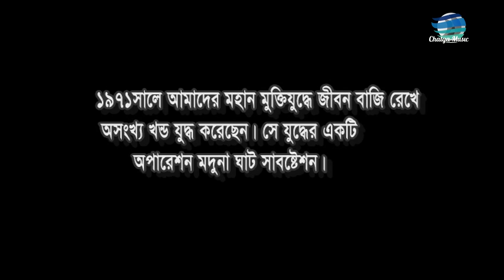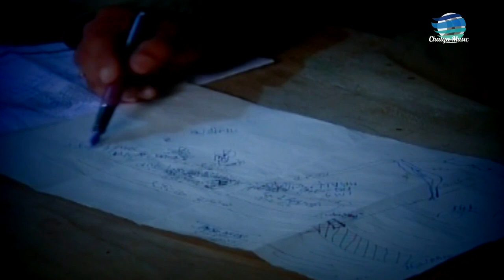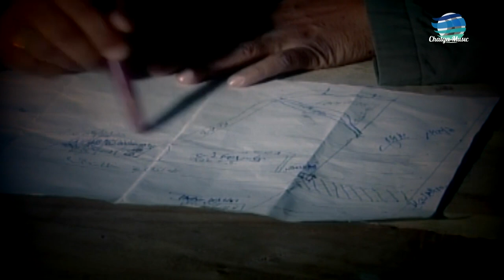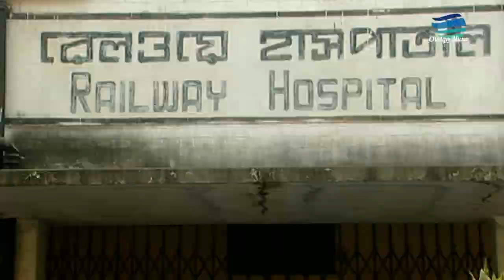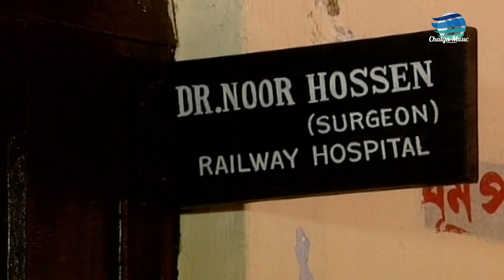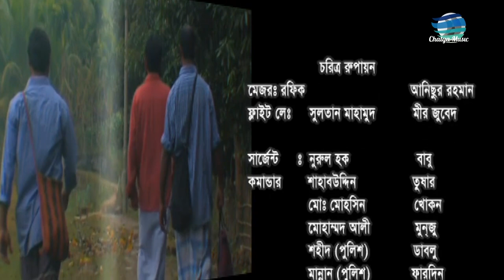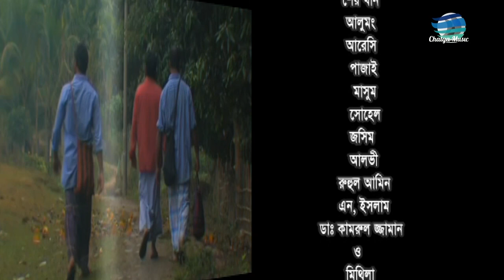Muktijoddha Documentary Film (1971): Oparetion modunaghat substation - Dirrector : Nurul Islam Nuru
Based on a real story.

Must watch.